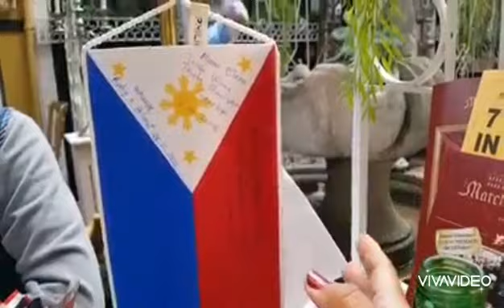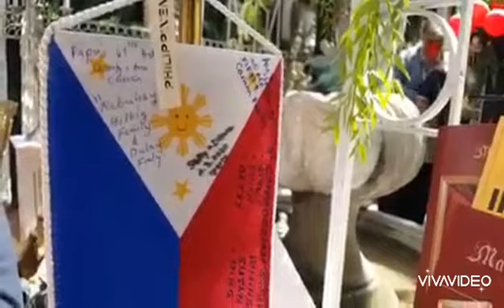Kakaibang Restaurant lahat ng Flag meron sila may Philippine Flag na pwedi mo isulat ang name nyo!